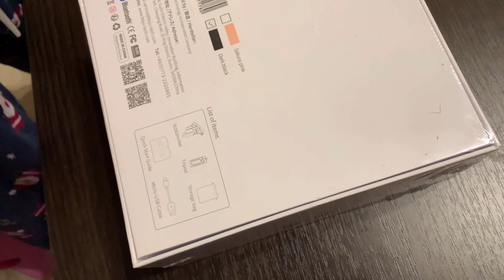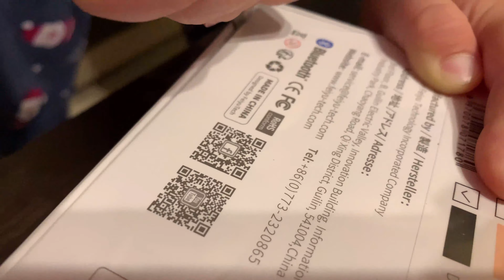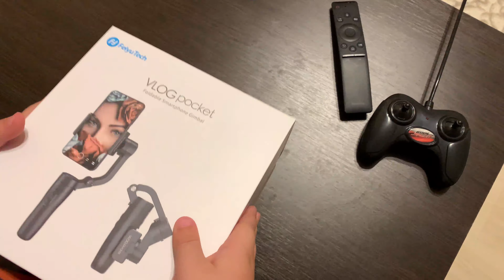Unboxing: FeiyuTech Vlog Pocket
Am intrat în posesia noului gimbal FeiyuTech VLOG Pocket. Iată despachetarea făcută cu David și Katy (the cat).